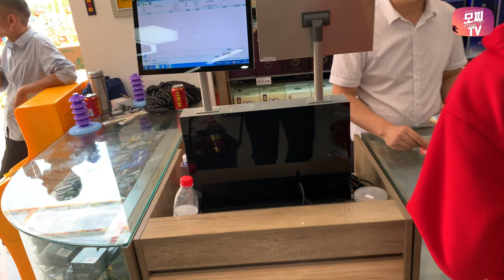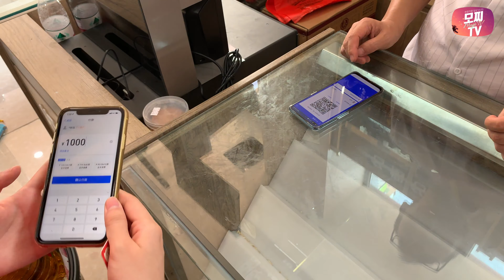대륙 시골에 새로 생긴 슈퍼구경 Newly Open Grocery Store in China Country Town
오늘은 저희가 사는 시골에 새로 생긴 슈퍼마켓에 다녀왔습니다.